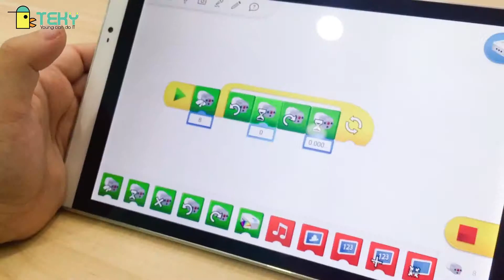TEKY SUMMER CAMP - Trại hè công nghệ | Lập trình khủng long biển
🔥 🔥 🔥 LẬP TRÌNH KHỦNG LONG BIỂN KHÔNG KHÓ
👐 👐 👐 CHỈ CẦN CHÚNG TA LÀM CÙNG NHAU!
💪  Đây cũng chính là một trong những bài học mà Trại hè công nghệ TEKY áp dụng để hướng dẫn các bạn nhỏ biết cách làm việc nhóm.
🎯  Khi cùng nhau suy nghĩ, đưa ra các ý tưởng sáng tạo thì việc lập trình một chú robot chuyển động sẽ không còn khó khăn. Thay vào đó, các ý tưởng sẽ được phát triển để nhanh chóng hoàn thiện sản phẩm một cách tối ưu nhất.
🎯  Trên con đường chinh phục thế giới khủng long cổ đại, các bạn nhỏ không chỉ vận dụng tư duy logic của mình vào những kiến thức về loài khủng long mà còn học được kỹ năng làm việc nhóm, kỹ năng hợp tác với đồng đội. Đó là lúc các con sẽ có cơ hội để cùng nhau suy nghĩ nhiều cách lắp ráp các cấu tạo bộ phận và lập trình chúng có thể di chuyển theo ý muốn.
▶  Giờ thì mời mọi người cùng xem những chú robot khủng long biển từ lớp học Lego Wedo mà tụi mình đã cùng nhau thực hiện nhé. Hy vọng là chúng ta sẽ tiếp tục cùng làm nên một khu vườn toàn khủng long “độc đáo” như vậy nữa nha!

VỀ TEKY
Học viện công nghệ đầu tiên và uy tín nhất tại Việt Nam

📍Khác: Hải Phòng | Quảng Ninh | Bình Dương